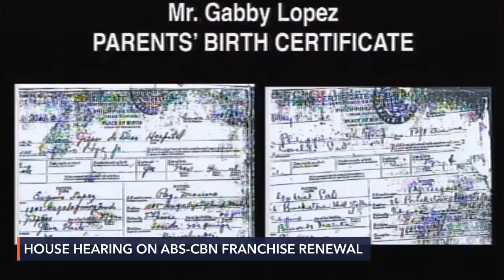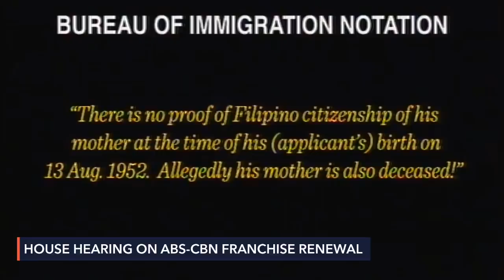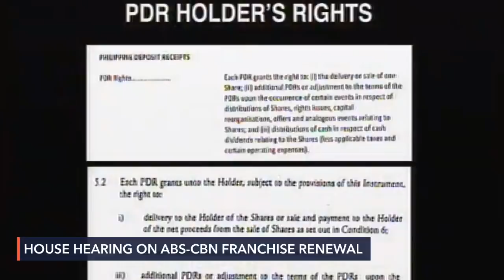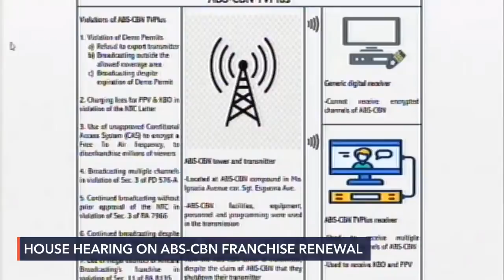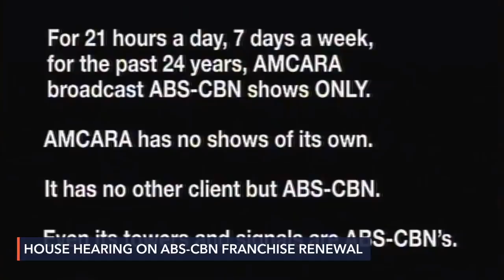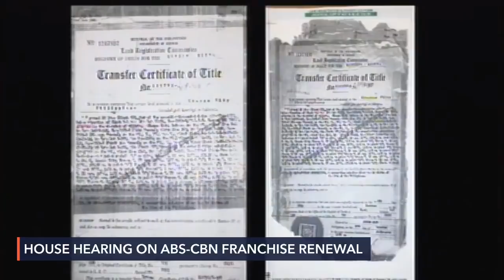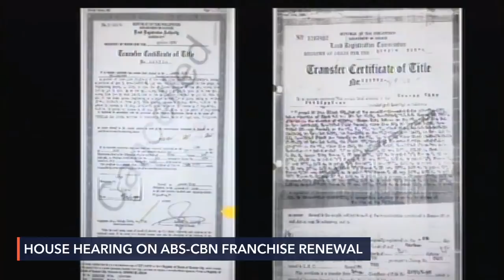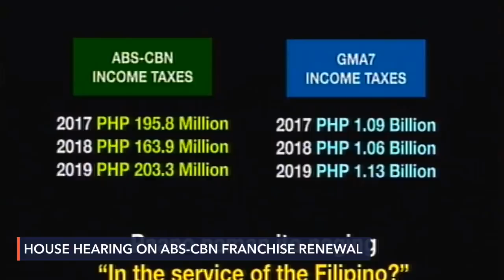Marcoleta: ABS-CBN's rebuttals 'inadequate'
More videos on Rappler House Deputy Speaker Rodante Marcoleta continues to argue in a House hearing on Thursday, July 9, that ABS-CBN’s executives and lawyers were “inadequate” in their defense of the network. Read